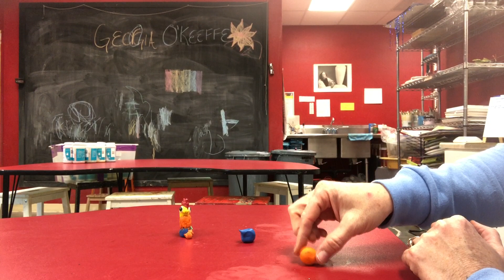second half of body